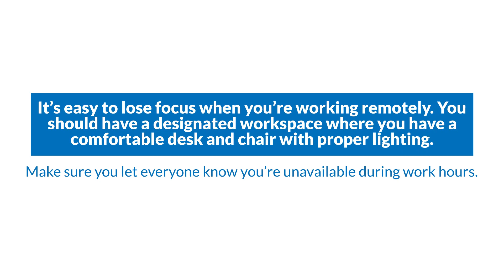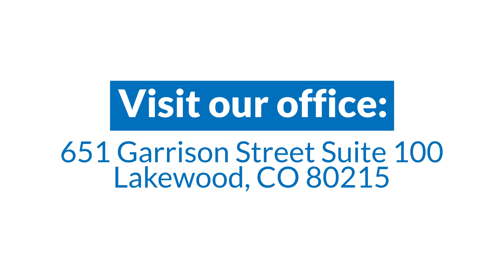How To Successfully Work Remotely?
Locally owned and operated, Express Employment Professionals in Lakewood, CO is a Staffing Agency that exceed expectations by providing services to companies while helping job seekers find employment.

Express Employment Professionals of Lakewood, CO
651 Garrison Street Suite 100
Lakewood, CO 80215